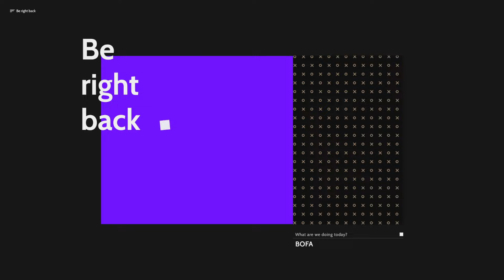HERE WE GO! - MYTHICAL COBBLEMON SEASON 2 (DAY 1 PART 1)